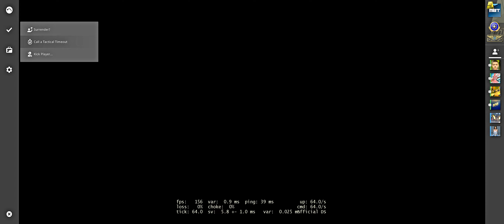P90 Road To Global Inferno Solo Queue 3440x1440 (Supreme) (No Commentary) ULTRAWIDE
↓↓↓ Full Summary with details below ↓↓↓
- Only Inferno
- Always Solo Queue
- Mostly P90
- No Mic
- 3440x1440 res

Rank up stats:
Gold 1 to Gold 2: 9wins 6loses +46rounds 1754wins
Gold 2 to Gold 3: 6wins 1lose +46rounds 1760wins
Supreme to Global: 88/89wins (one win kicked) 66loses 22ties +166 rounds 1933wins

Total matches: 326 (177 from supreme to global)

When did you play?
- From 22th May to 14th June 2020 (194hrs past 2weeks on steam at peek)

Why Inferno?
- Closest range map best suited for p90, but I believe u can get global with it on any map with good positioning.

Who boosted you?
- Me, myself and I. Played with randoms every match, so u can boost yourself as well like me.

Why p90?
- I'm just a casual player, not a pro and wanted to proof that u can get global playing SMGs.

My main config:
E = plant
1 = pistol
2 = knife
3 = bomb
T = drop bomb
F = flash
X = molo
C = smoke
V = nade
Alt = crouch
Mouse4 = scoreboard

(Few first matches wasn't recorded and 15 supreme matches I've deleted by a mistake and couldn't recover them)

P90 stattrak:
16965 (gold1)
21262 (global elite rank up)
=4297 frags (13 per match)

My tips to reach Global WITHOUT magical skills (Anyone can apply):
1) You gotta be consistent. You need to have a strategy. You can make mistakes, but who makes less rank up.
2) You gotta fight till end in tough matches. Fight for every round. Sometimes you will win or tie hard games.
3) Try to adapt. When enemy push, try to counter it. When they camp, push together with team
4) If u don't feel the game try to stay alive. Play easier positions for guaranteed frags. Stay alive after plant and play time.
5) Don't be toxic. Don't complain. Have faith in your teammates
6) Pick AKs, AWPs and drop for your teammates
7) Don't peek mid etc. Don't play too openly. Try to stay alive. Attack in perfect moment. You gotta feel it when u should peek and when u should just stay alive.
8) Crush enemy team. Even if u win make sure to close rounds. Stay alive and don't hunt frags while others will do.
9) Only wins & rounds matters. Your score is least important, so focus on winning. Imagine that the scoreboard doesn't even exist and only winning rounds and matches matters.
10) Kick only trolls. Don't overkick.
11) Try to calm down teammates if something ain't work. Cheer, say gj if u win a round.
12) Don't discuss with teammates and don't talk to enemies at all. Just give info (most precise) and try suggest strategy if needed. If someone has a problem with u just ignore him.
13) Staying alive can win u games, but u gotta be smart with it. Sometimes u just have to push with teammates. Attack solo if u are pretty sure u can make a difference.
14) If u are playing with p90 try to always close the distance to your enemy. U can't move and spray with AK, but u can with SMGs. Use it to your own advantage.
15) Don't over reload. Learn to quick change to pistol.
16) You gotta stay focused. Refreshing your face with cold water can wake u up.
17) Prefire when u know enemy can be there.
18) You gotta deliver more than average supreme to rank up to global.
19) Have a mindset that u belong to global and demonstrate it by winning rounds and games.
20) Follow team's calls. Have buy binds.
21) Sometimes you will play vs tryhards, but you can't give up. Try your best and then other matches will seem easier.